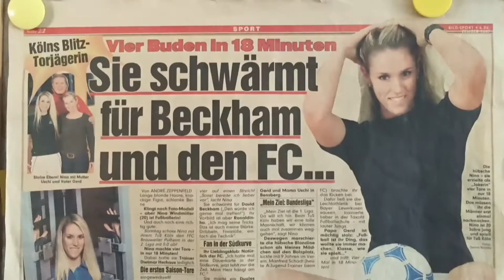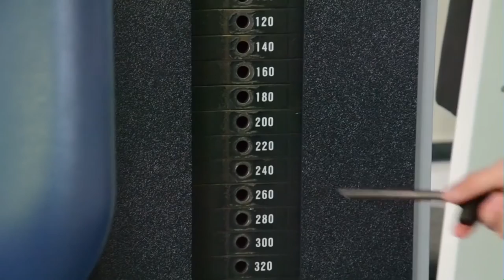Freestyle-Girl Nina Windmüller - Portrait RHEINKICK TV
Sehr cooler Bericht über FUSSBALLMARKT-Freestyle-Girl Nina Windmüller. RHEINKICK.TV hat sie zu ihrem Auftritt im Rahmen von Lukas Podolskis Strassenkicker-Camp begleitet.